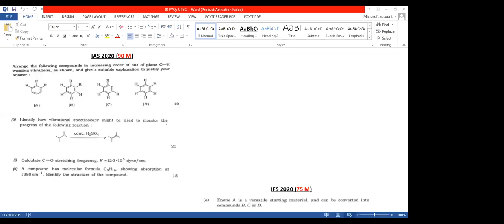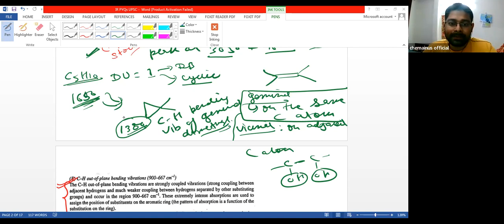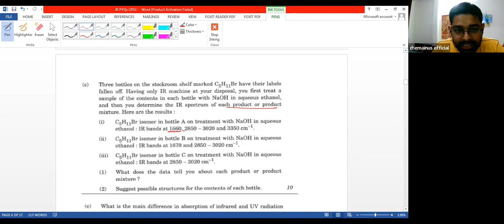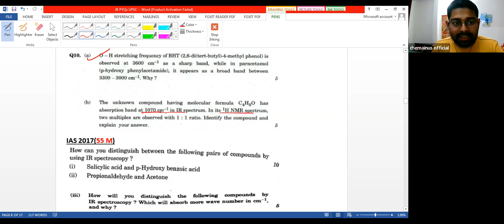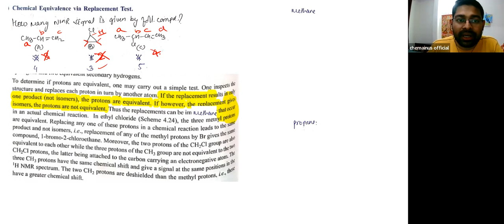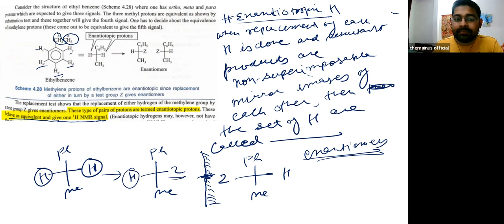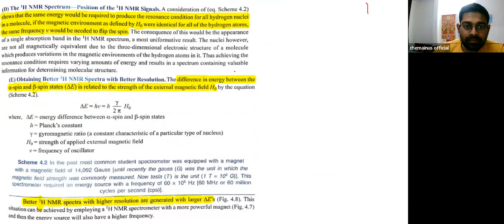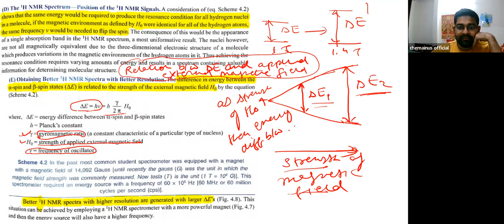Nuclear Magnetic Resonance (NMR) Spectroscopy | Part 2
AIR 80 in UPSC IFS 2021
Rank 249 in 66th BPSC
Optional: Chemistry+Forestry
IIT Delhi BTech 2016
Ex-Faculty of Chemistry subject in reputed JEE/NEET Institutes